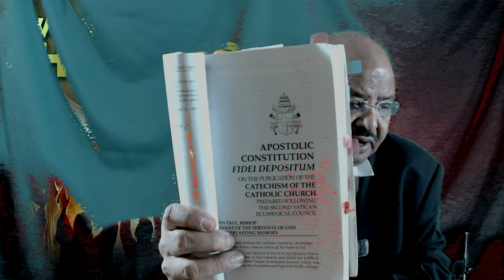010-Work shop on Charisum Ireland led by Br thomas Paul and team 13thOct2024